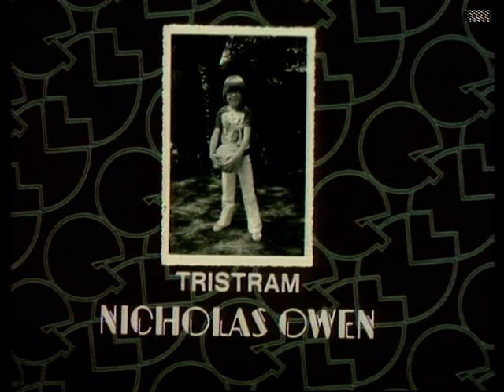George and Mildred - Series 1 Episode 10 - Family Planning - 1976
Welcome to the 1970s TV classic that is George and Mildred!

You'll be notified when the next episode is available.

If you're a fan of vacuum cleaners, vintage domestic appliances and repair videos, please check out this YouTube channel:

The Vintage Appliance Emporium

Hope to see you again soon :D